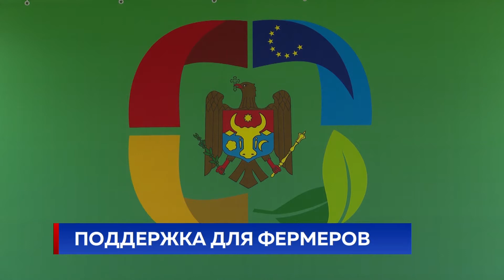ПОДДЕРЖКА ДЛЯ ФЕРМЕРОВ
Впервые после обретения Молдовой независимости фермеры получат льготы, которые сократят потери из-за засухи и заморозков. Протестующие сельхозпроизводители пришли к общему знаменателю с правительством после встречи в минувшие выходные. В то же время парламентская рабочая группа из депутатов фракций ПСРМ, ДПМ, ПДС и ППДП совместно с кабмином определила ряд решений по облегчению бремени земледельцев.